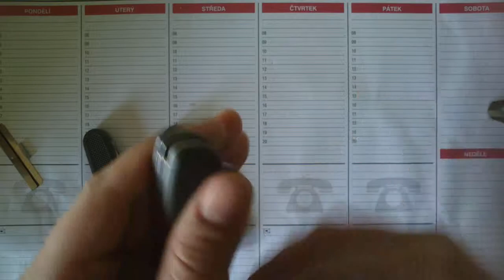Victorinox GAK Bundeswehr porovnání CZ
Porovnání švýcarských nožů Victorinox pro německou armádu.

Při popisování délky ostří jsem se spletl a místo centimetrů jsem říkal milimetry .